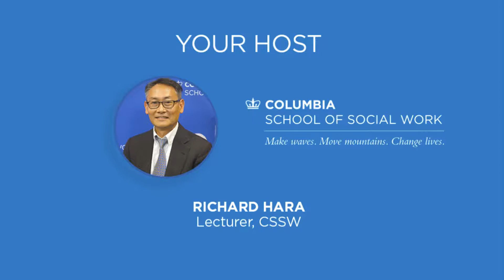Social Impact LIVE: Ellen Lukens and Helle Thorning Reflecting on 9/11, Loss & Resiliency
Aired on the 18th anniversary of 9/11, Dr. Ellen Lukens and Dr. Helle Thorning discuss the crisis-oriented intervention they developed to serve the needs of those affected by the destruction of the twin towers.